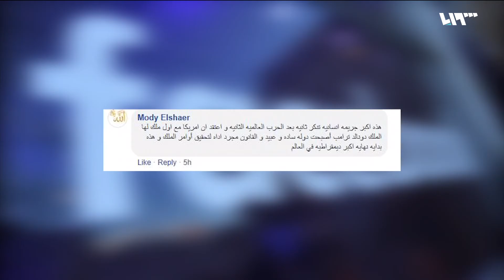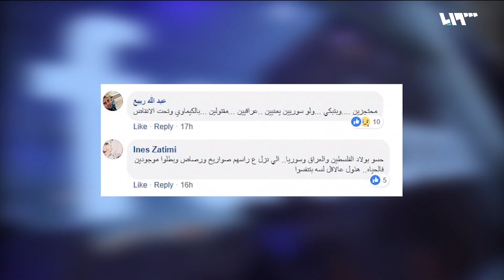مخترع سوري صغير يحلم ببناء سيارة طائرة في المستقبل | لم الشمل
مدرسة الوطن في مصر تعمل  خلال فصل الصيف على تنمية قدرات عدد من الطلبة السوريين تحت نشاط " المخترع الصغير
من بين هؤلاء الصغار، الطفل مروان الذي يحلم  بصناعة سيارة طائرة سمع عنها في احدى المرات، وهو ما بدا العمل عليه عبر صناعة مجسمات صغيرة لهذه السيارة.